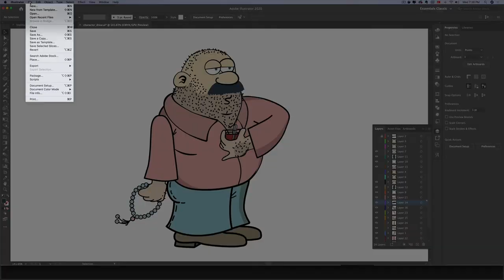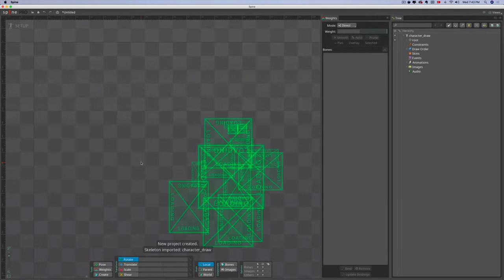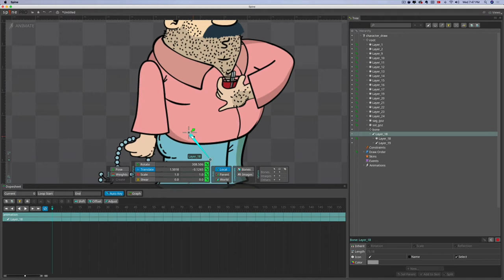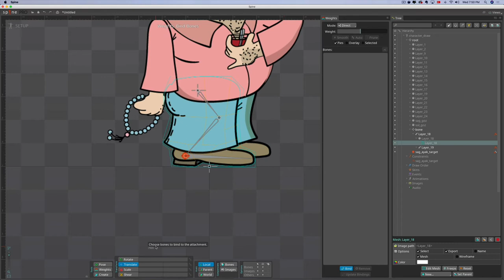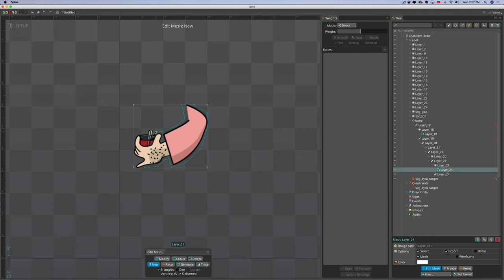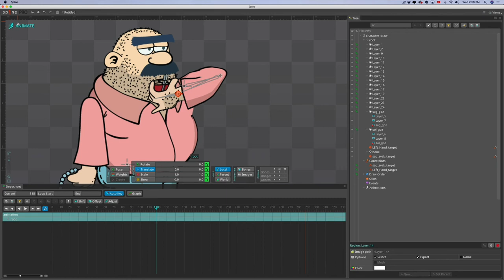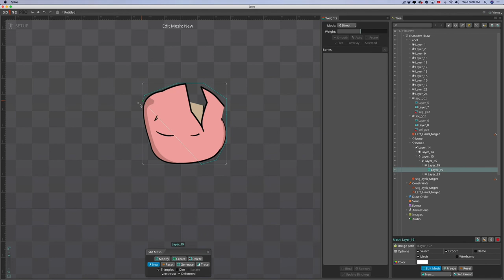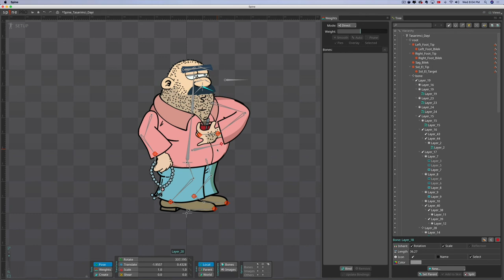02_ 2D KARAKTER ANIMASYONU / Spine2D Rigleme ve Basit Animasyona Giriş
02_ 2D KARAKTER ANIMASYONU / Spine2D Rigleme ve Basit Animasyona Giriş
2D CHARACTER ANIMATION / Rigging and Animating in Spine 2D for Beginners

That was a gift for one of my friends in Turkey. He is good designer and very helpful.
He has a YouTube channel also and he is great. I learned all Telegram informations via his YouTube videos. And I wanted to create the animation of his channels character. And also I ve recorded
a serie video tutorials for my and his subscribers. Enjoy it.

Eyvallah.

And Thank you for all Burak Bro ;)